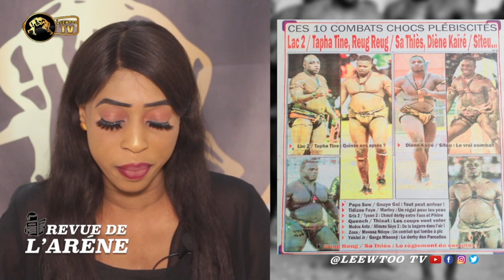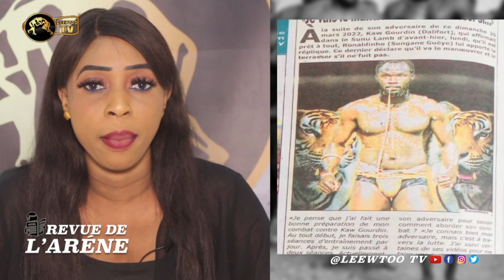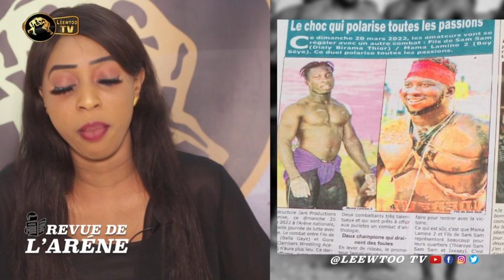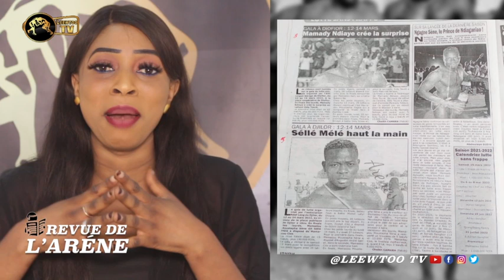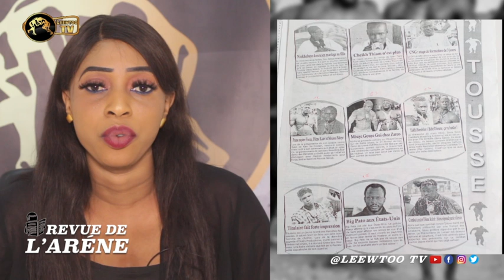Lac 2 ;Tapha Tine ;Reug-Reug ;Sa Thies ; Diéne Kairé ; Siteu 10 Combats Chocs you Nékh amateur yii